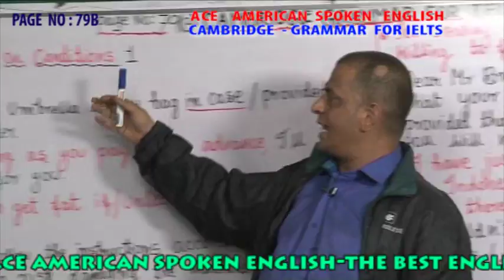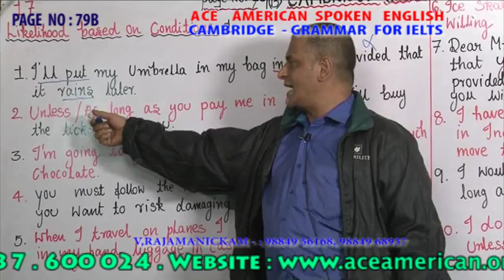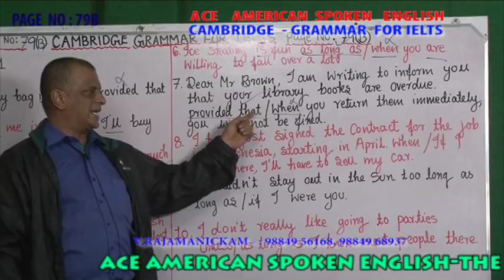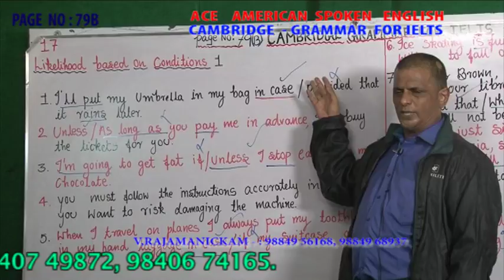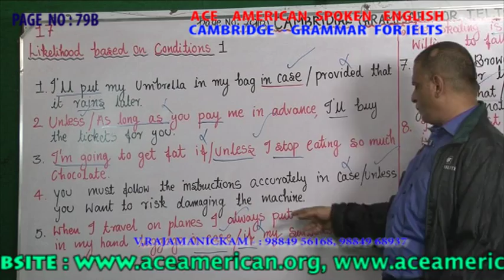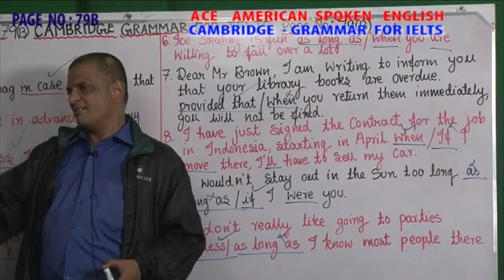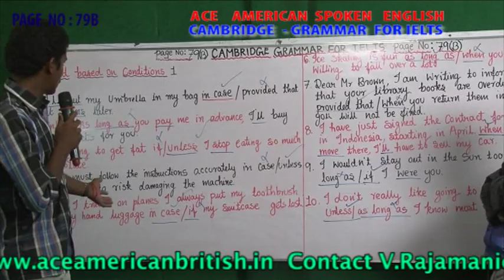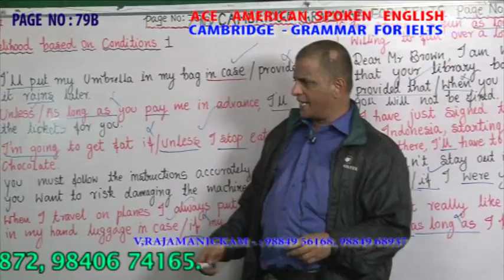CAMBRIDGE GRAMMAR FOR IELTS PAGE NO 079B